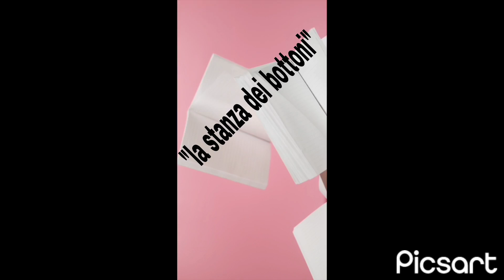" la stanza dei bottoni" -theme 3 Daniela Favata.